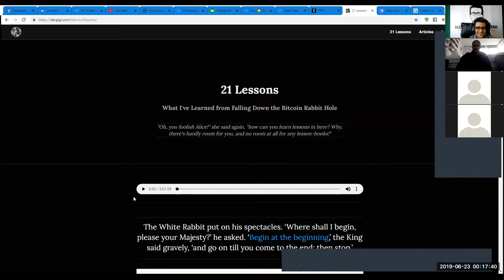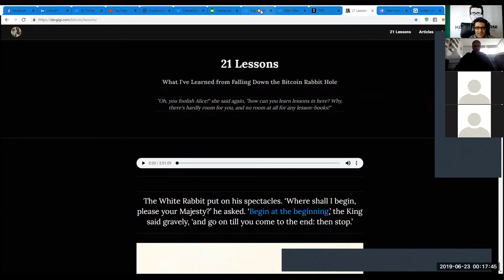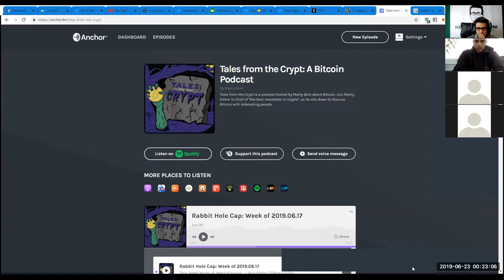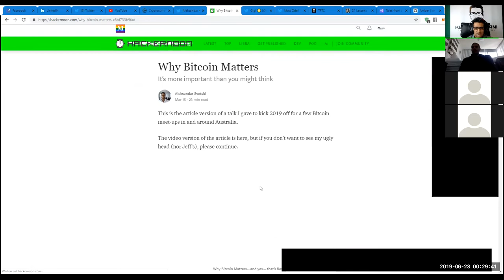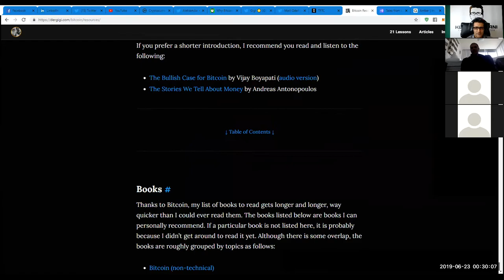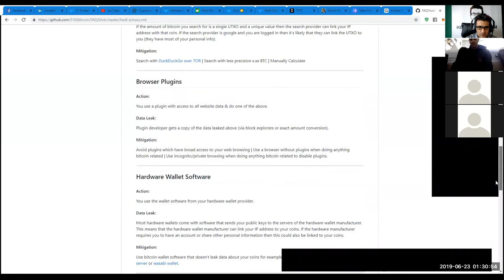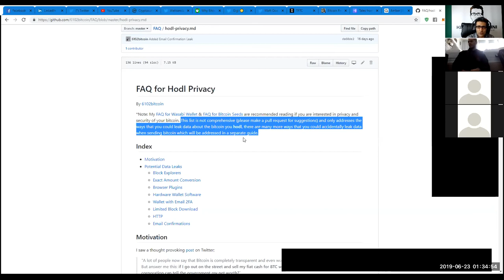TheTotalConnector#11 (Podcast-Show): Interview with Aleks Svetski, Gigi, and Matt Odell on Bitcoin.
Interview & focused Round-Table-Discussion with Aleks Svetski, Gigi, and Matt Odell on Bitcoin, Facebook´s "Libra", Surveillance, Privacy, Security, Transparency, Process and Strategy for Mass-Adoption, Monetary Root-Layering with Satoshis, and many other fascinating connecting dots.
"Stack Sats" and HODL!:)